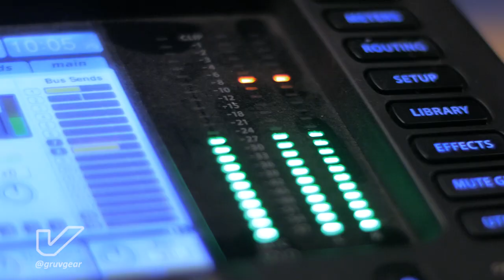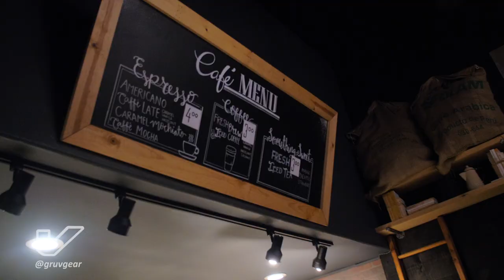GRUV LIVE 2019 Recap!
What an amazing evening of live music, dance, prodigy gruvkids and an overall killer hang! GRUV LIVE 2019 is a global artists concert event held during the NAMM Show. Our state-of-the-art venue is only 4 miles (6km) from NAMM and features a giant video screen, an exclusive VIP Artist Loft, Side Stage seating, outdoor games, In-N-Out Burgers onsite, and even a Starbucks cafe!

We're proud to support music education by donating a portion of our ticket sales to VH1 Save The Music Foundation 💙

GRUV GEAR Artists who performed include:

Damian Erskine
Aaron Smith
Justin "LJ" Wilson II
Mohini Dey
Justin Raines
Daric Bennett
Maurice Fears Jr.
Kaybass Diggs
Bubby Lewis
Andre Nieri
Brandon "Knowbody" Greathouse
Aron Hodek
Kaz Rodriguez
Ida Kristine Nielsen
BBoy Morris